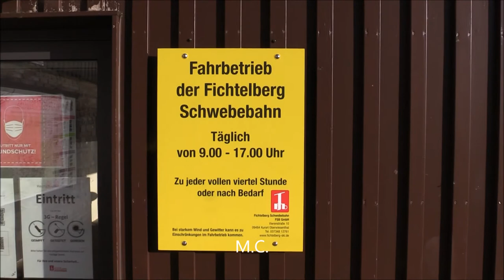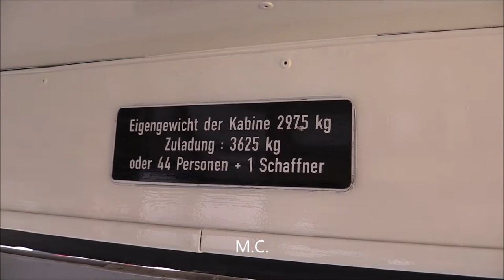Fichtelberg Schwebebahn -Talfahrt im Oktober 2021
Die Fichtelberg-Schwebebahn ist die älteste Luftseilbahn in Deutschland und führt von Oberwiesenthal auf den Fichtelberg. Die Lichtspiegelungen bitte ich aufgrund des Sonnenstandes zu entschuldigen. Gemafreie Musik von Ronny Matthes.